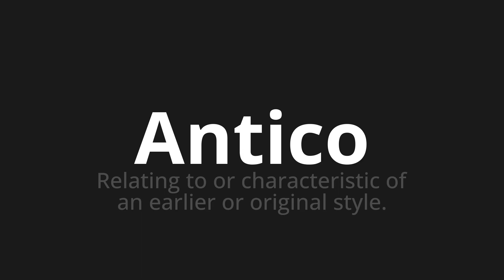How to pronounce Antico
Master the Pronunciation of 'Antico WHich Means Antico' - which means : Relating to or characteristic of an earlier or original style. 📝 with @PizzaPronunciation 🎓🗣️ - [Your Guide to Italian]

Learn to pronounce 'Antico' perfectly in Italian with our easy and engaging tutorial by @PizzaPronunciation! 📖📽️ In this comprehensive video, we provide you with native speaker examples 🗣️👂 and phonetic breakdowns 🎵 to ensure you get the pronunciation just right.

How to say Ancient in Italian